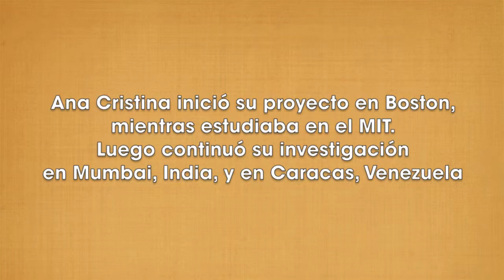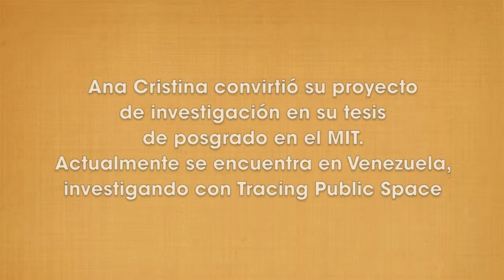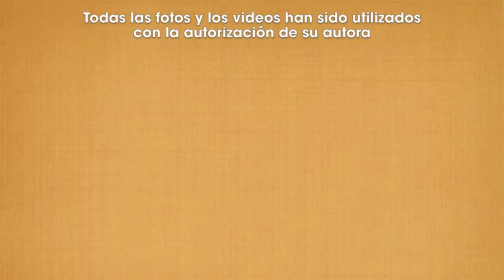Urbanismo social: Tracing Public Space